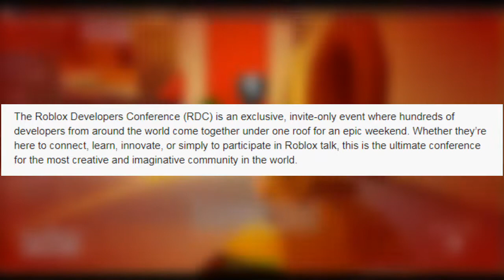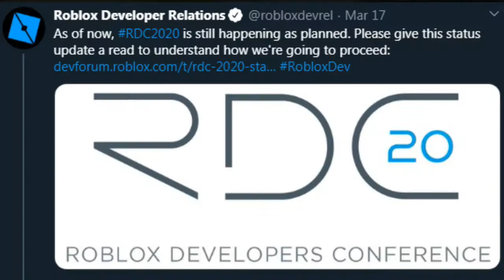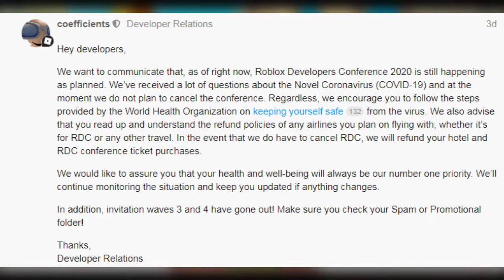MASSIVE Roblox Event To CONTINUE Despite CORONAVIRUS?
MASSIVE Roblox Event To CONTINUE Despite CORONAVIRUS? - Today, we talk about Roblox announcing that they will still be going on with RDC 2020 (Roblox Developers Conference) which is a invite only event for Roblox developers to learn more about Roblox and future plans for the company. Is this risking the lives of some developers, or is Roblox still being safe despite the show having to go on?

COMING SOON!!!